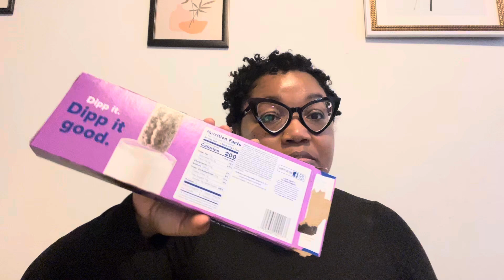GETTING OUT OF A FUNK WEIGHT LOSS EDITION health weightloss MAY 2024